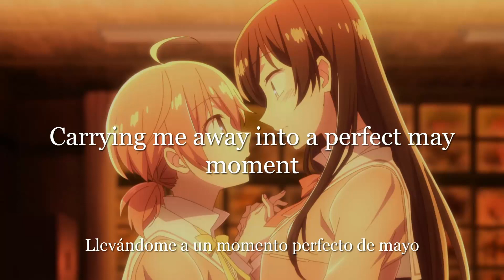Sadness - attention to detail bloom mayflowers [Lyrics]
Country of origin:
United States
Location:
Oak Park, Illinois (early); Texas (later)
Status:
Active
Formed in:
2014
Genre:
Depressive/Post-Black Metal
Lyrical themes:
Feelings, Love, Moments, Stories, Spaces
Current label:
Flowing Downward
Years active:
2014-present